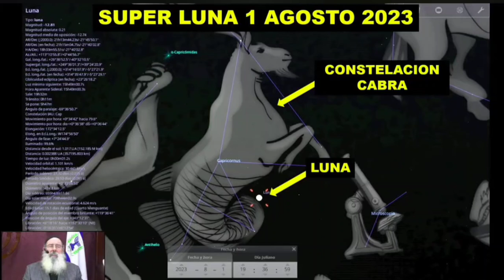MESSAGE BÍBLICOS ASTRONÓMICO,@RBTVPANAMACITY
MESSAGE ASTRONOMICO BÍBLICO 01/08/2023